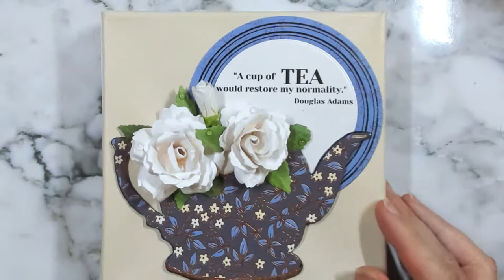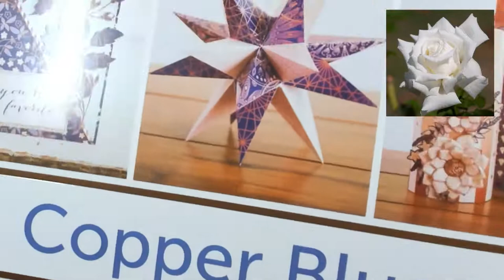Hybrid Tea Rose and Tea Pot Project | Spellbinders Release 2021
I'm so excited to be sharing with you my 1st completed September- October Spellbinders project, The Hybrid Tea Rose and Tea Pot dies by Susan Tierney Cockburn.
This die set is now available: Hybrid Tea Rose and Tea Pot S6-176 Other products are listed here in the description.

The inspiration of the project
I made this project specifically with my darling  boyfriend, Jeff.  Sometime last year I requested we get some tea for the house.  He was only a coffee drinker and loved his French press.  We went to Wegmans and discovered they had a pretty extensive tea section. He asked me what flavor tea I prefer and stood there overwhelmed.  😳 No joke we walked out with 7 varieties.  I fixed myself some tea and asked if he wanted a cup. Which he then shrugged and said sure (that’s a huge stepping stone). Next thing you know he is researching the benefits and the following week I come home to 8 more boxes of different teas. 😂
To date he has a cup every single day.  More than me.  He is also a Douglas Adams fan so I thought of him when I ran across quote about tea.

✮✮✮ PAPERS USED IN THIS VIDEO✮✮✮
❀ Hamilco White Cardstock Scrapbook Paper 12x12 Heavy Weight 100 lb Cover Card stock – 25 Pack
❀ DCWV Copper Blues

❀ Nestabilities Essential Circles Etched Dies S4-1039

✮✮✮ CRAFT SUPPLIES USED IN THIS VIDEO✮✮✮
❀ Die Cutting Machine
❀ Spellbinders Ultimate Tool KIT
❀ Copic, Pale Fruit Pink
❀ Spellbinders Tool n One Multi-Purpose Craft Tool
❀ Crystal Nuvo Drops (Morning Dew)

❀ Ipad
❀ NEW HD Flexible Tripod & Selfie Stick 6-in-1 Kit w/ Bluetooth Remote – Best Video & Vlog Creator Stand for Any Phone, GoPro or Camera: iPhone X / 8 / 7 / 6 & Plus size, Samsung S9, Hero6, etc.
❀ Logitech BRIO Ultra HD Webcam for Video Conferencing, Recording, and Streaming - Black
❀ NEEWER Adjustable Microphone Suspension Boom Scissor Arm Stand, Max Load 1 KG Compact Mic Stand Made of Durable Steel for Radio Broadcasting Studio, V